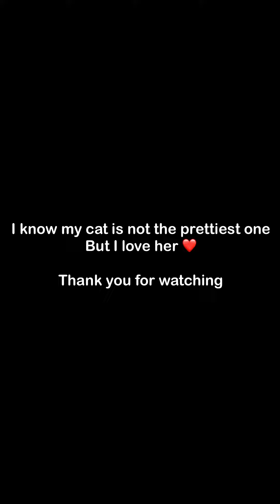Lounging relaxing cat